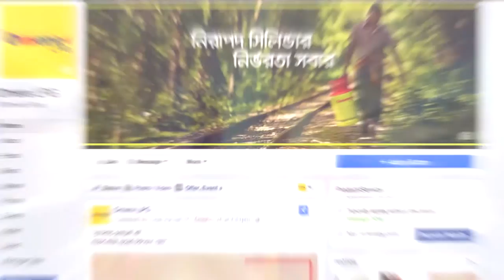Omera Petroleum Limited - Largest LPG Infrastructure in Bangladesh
Omera Petroleum Limited (OPL) is one of the leading LPG operators in Bangladesh. Having state-of-the-art import terminal in Mongla, and satellite filling stations in Mongla, Ghorashal, Bogra and Mirasharai, OPL imports and markets LPG all across the country through its vast distribution network. OPL is a subsidiary of MJL Bangladesh Limited which is part of East Coast Group.